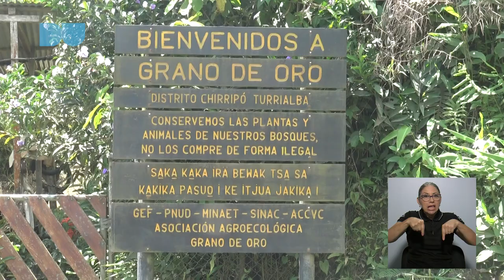Familias de Grano de Oro de Turrialba empezaron su negocio gracias a la asesoría de la UCR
Emprendimientos como sodas, pequeñas huertas y hasta turismo agroecológico son guiados por un proyecto de acción social (Trabajo Comunal) de la Sede del Atlántico de la Universidad de Costa Rica.